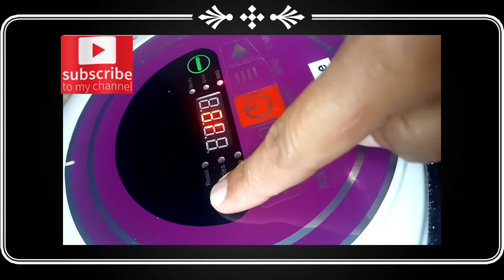Malai tikka|Yummy tikka boti|easy cooking with qurrat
This is very yummy & delicious recipe of chicken Malai tikka.In this recipe Chicken Malai tikka is cooked in air fryer,which is new & unique method of cooking & BBQ.
  Hope viewers will like & enjoy it,must try this yummy recipe
   Feedback me in comments.
  Allah bless you all.
  Thanks.
  Jizzakallah.